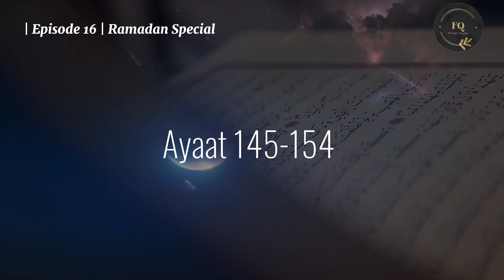Surah Baqarah 145-154 | Urdu Version | Episode 16 | Ramadan 2024 | Furqan Studio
This Ramadan 2024, Furqan Studio has brought Surah Baqarah Series to address major queries for those who have started their journey with the Divine Book- The Quran

Everyday you will get to explore gems hidden in the longest and beautiful Surah of Quran.

Urdu version is available too for our Urdu speaking audience